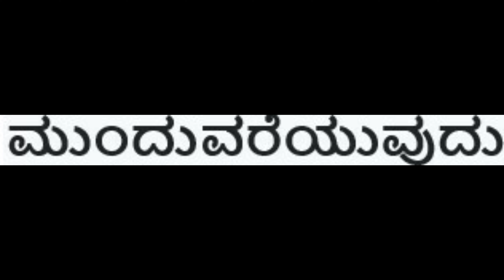ಇದನ್ನ ನೋಡಿ ದಂಗ್ಗ್ ಆದೆ ಗುರು🥵| ಕೂಲಂಟ್ ಎಲ್ಲಾನು ಆಚೆ ಬಂತು😭| Yamaha R6 2005 SHOCKING🙆🏻‍♀️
About My Channel:
Hi Namaskara yellarigu!  My name is Dhananjay.R, and I'm a passionate motorcyclist who loves riding motorcycles. On my channel, you'll mainly find Motovlogs, Travel videos & a few Motorcycle reviews with LOADS OF FUN, ENTERTAINMENT & PIECE OF KNOWLEDGE GUARANTEED. ನನ್ನ ಬಹಳಷ್ಟು ವೀಡಿಯೋಸ್ ಕನ್ನಡದಲ್ಲೇ ಇರುತ್ತೆ.

GEARS I USE:
1. Insta360 ONE X2 Action Camera

2. Insta360 Invisible Selfie Stick for ONE X2, Action Camera - Black-

3. SCOSCHE BMGP camKlamp- Bike Mount for GoPro Cameras, Black-

4. Yantralay School Of Gadgets V2 Vlogging Housing Case with Cold Shoe Mount for Microphone-

5. Otoroys Handlebar Dual Button CNC Metal 12V Switch Control for Headlight, Fog Light, Horn, Hazard Control with Indicator Light (With Light Button)

Cheers! Dhananjay. R and Viven Dhananjay